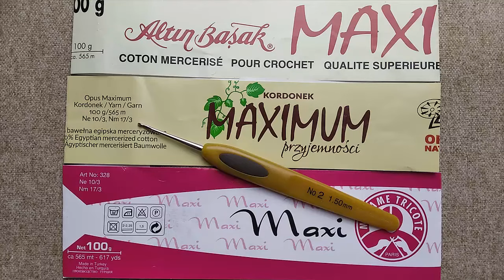Pisanka na wypełnieniu plastikowym/akrylowym 8cm - Wzór 2 (ANANAS) - Szydełko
Cześć :)
Przyszła pora na pisanki na wypełnieniu :D Wzór wymyśliłam sama. Wykonasz podaj autora wzoru. Dziękuję :)
Życzę miłego szydełkowania :-]